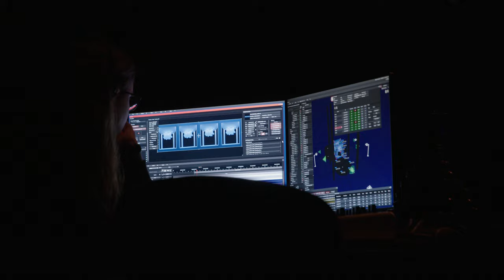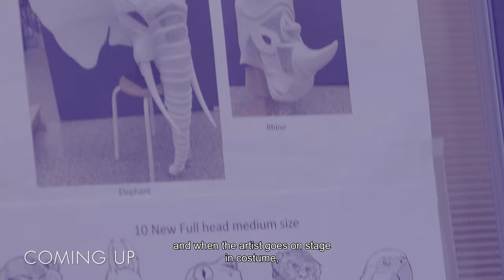Making of ECHO Ep.3 The Cube | Cirque du Soleil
In Making of ECHO, Episode 3 we introduce you to one of Cirque du Soleil ECHO's most unique characters: The Cube.
This technological wonder is something new to a Cirque du Soleil Big Top and we cannot to premiere it to the world in less than a month!